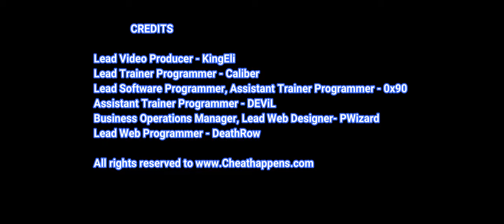Goat Simulator 3 Trainer +3 by cheat happens - #1 trainer maker in the world.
TRAINER OPTIONS:

• Super Jump
• Unlimited Jumps
• Game Speed
• Edit: Goat Tokens